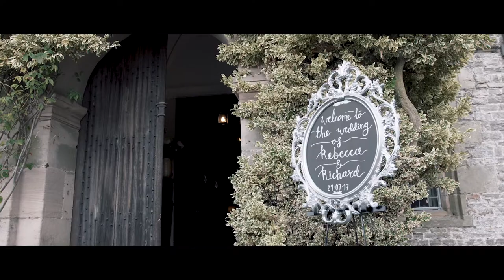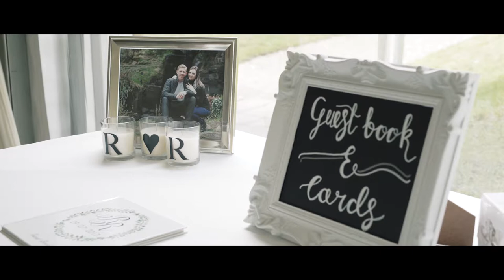Tissington Hall Weddings - Richard & Rebecca - Highlights Film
Richard & Rebecca married at Tissington Church and then went to Tissington Hall for their wedding reception. It was a pleasure to film their wedding day.